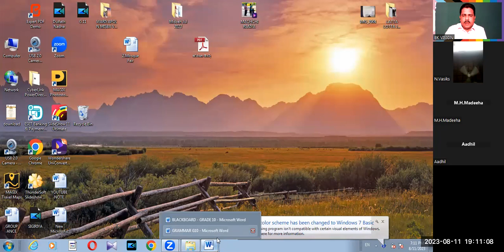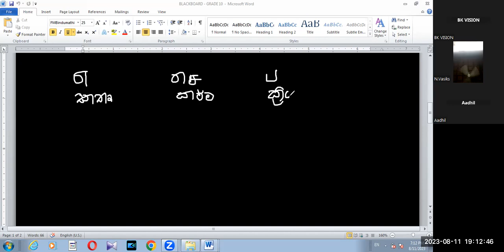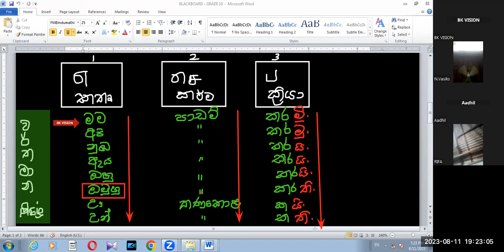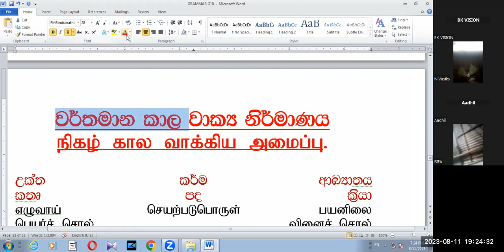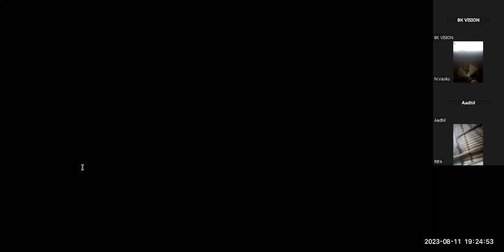GRADE 10 SINHALA SECOND LANGUAGE GRAMMAR SENTENCE IN PRESENT TENSE A WAAKYA BK VISION ACADEMY